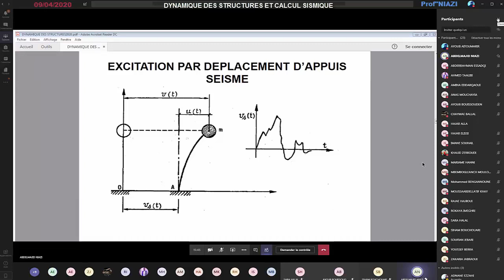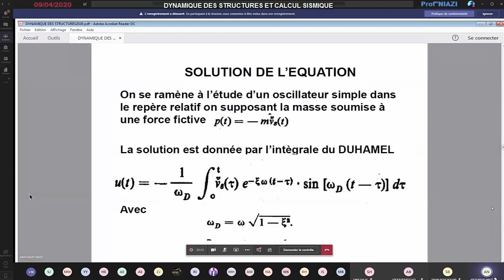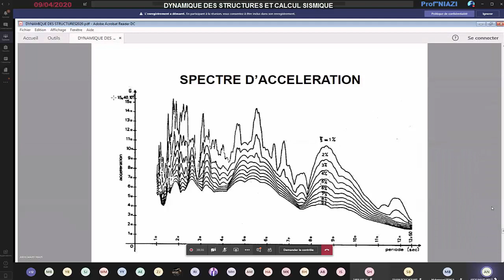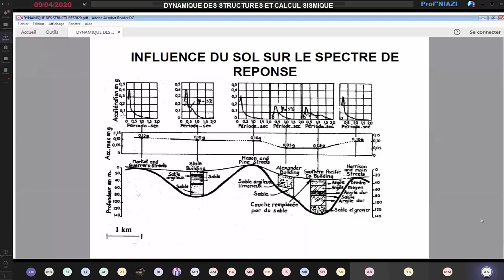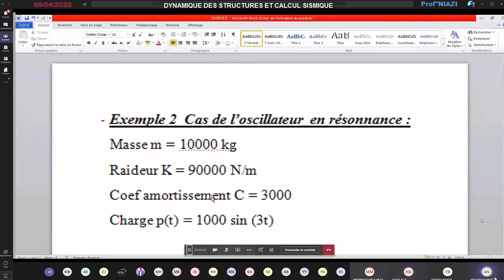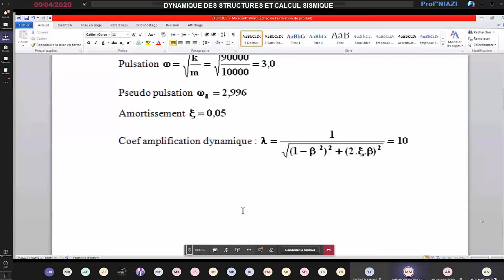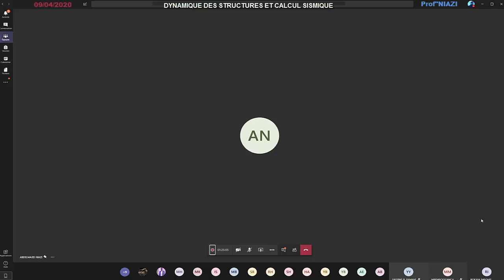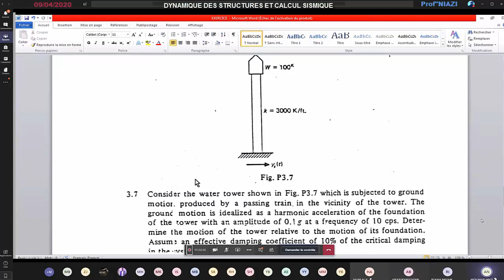Dynamique des Structures et Calcul Sismique - (4GC CENTRE) | Prof Niazi (09-04-2020)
Dynamique des Structures et Calcul Sismique
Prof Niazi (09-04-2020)